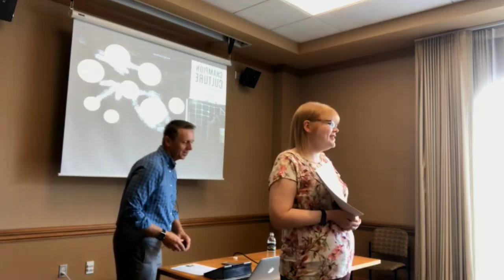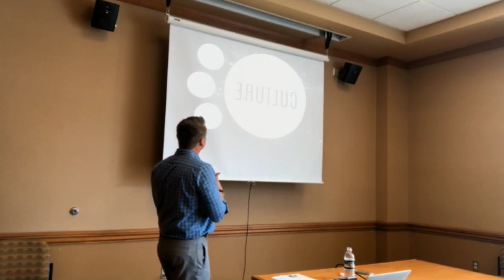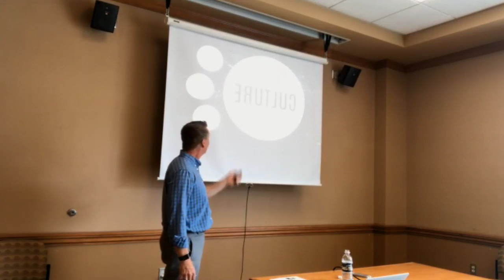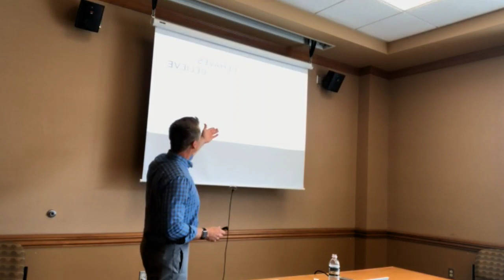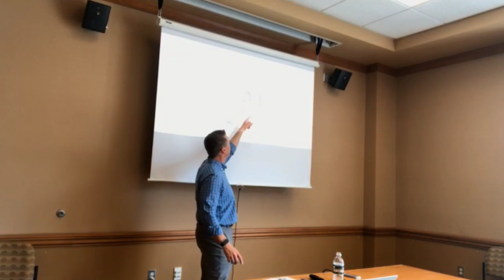Chris Stewart Motivational Leadership Speech Part 2: Culture & Discipline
Ohio University Classified Senate